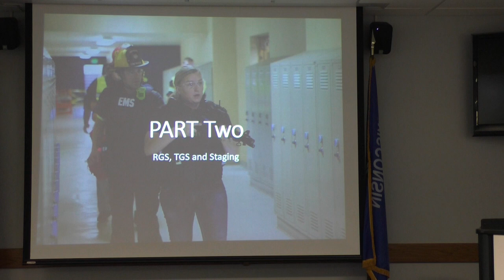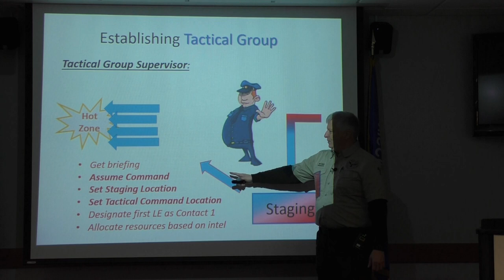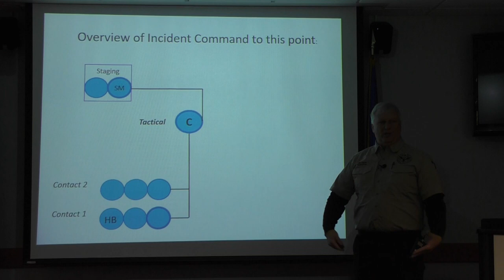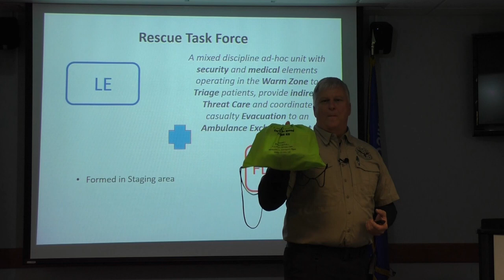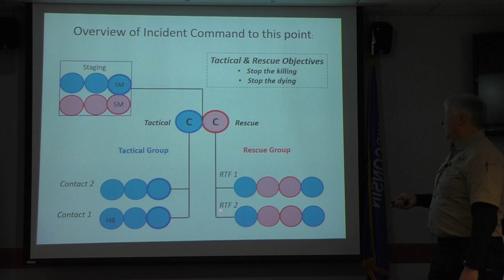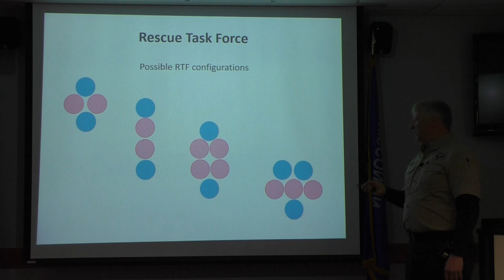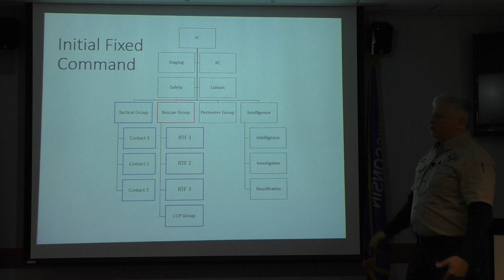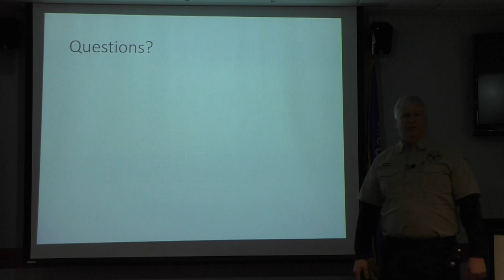RTF Training 2023 Part 2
Manitowoc County EMS Association